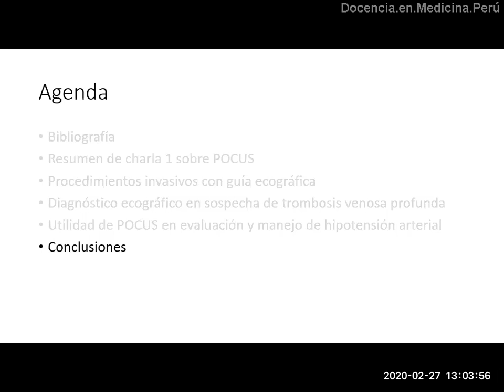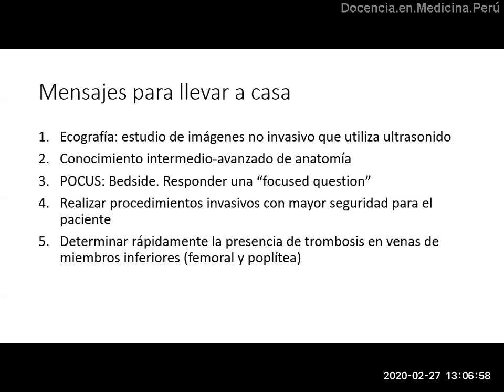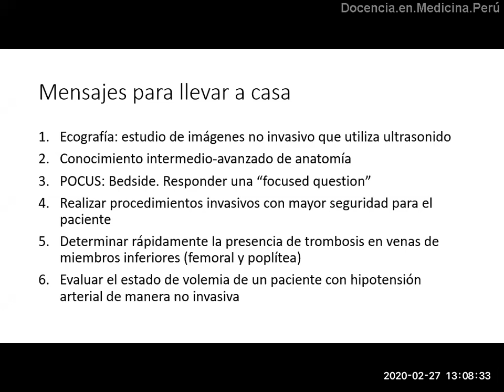Solo los médicos radiólogos pueden realizar ecografías?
Primero relato de mi experiencia como aprendí a realizar y analizar ecografías, y algunas formas de cómo me sirvió tener dicha habilidad en mi labor como médico internista en el hospital.

Luego resumo algunos puntos sobre el uso de POCUS (Point of care ultrasonografía), sobre todo para guiar la realización de procedimientos médicos para mayor seguridad de los pacientes.

Asimismo, la ecografía nos permite decidir el uso de anticoagulación o no de manera rápida en la evaluación de un paciente con sospecha de trombosis venosa profunda de miembros inferiores.

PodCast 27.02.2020